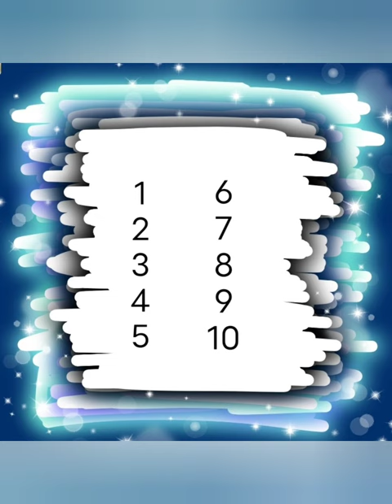Choose a number and see your outfit with your bestie#shorts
Choose your outfit with your bestie

choose a number and see your outfit with your bestie
choose a number and see your dress with your bestie
choose your dress with your bestie
your outfit with your bestie
your dress with your bestie
your look with your bestie